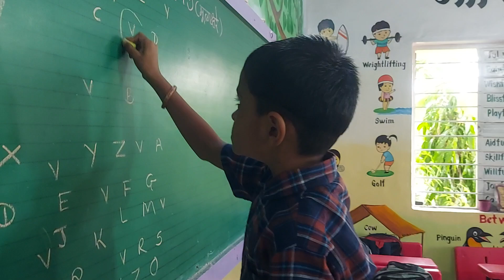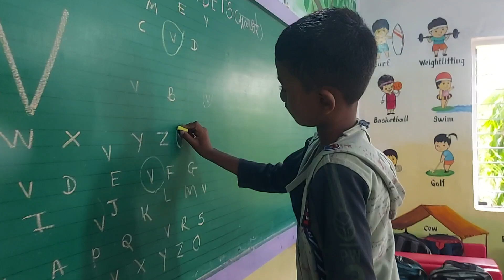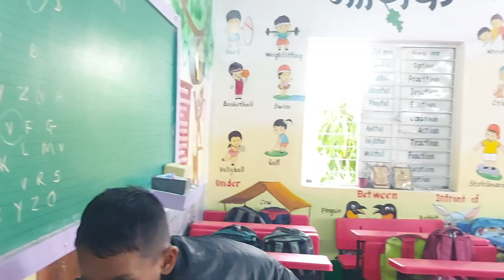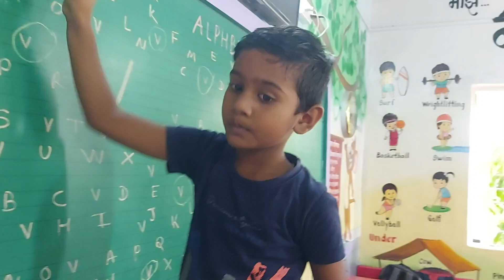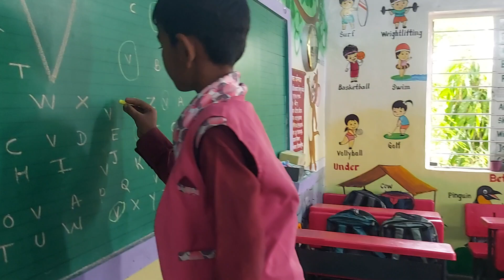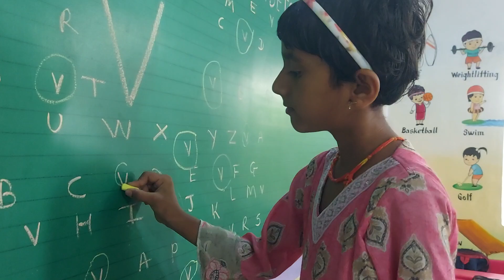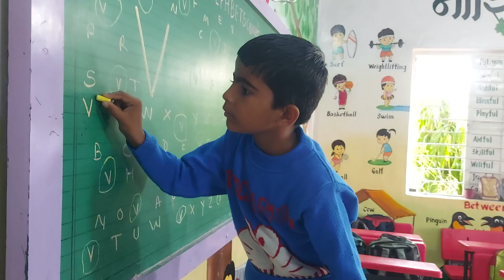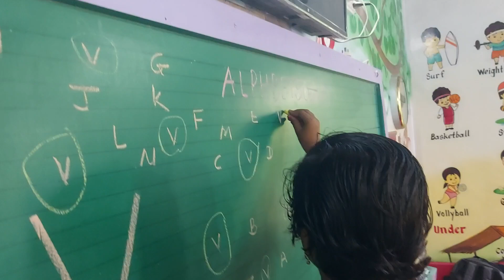चला V शिकू या ! इयत्ता - पहिली शाळा - मनेगाव